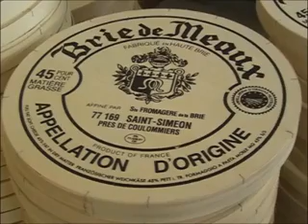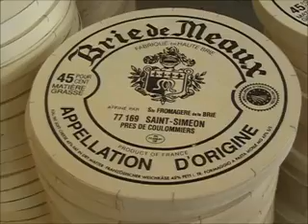BRIE DE MEAUX ST SIMEON